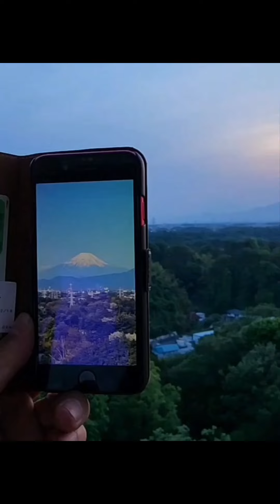Shayad [Cover] ... from Mt Fuji